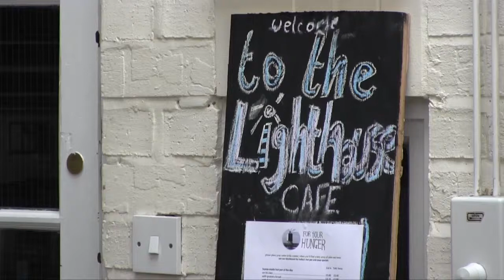To The Lighthouse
A secret place at city centre.